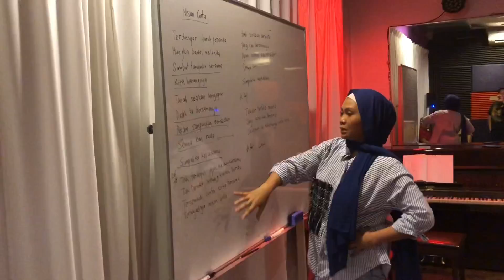Nisan cinta ( BTS Siti Nordiana & Jaclyn Victor ) AJL33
Persediaan Nana & Jac sebelum AJL 33 untuk NISAN CINTA.